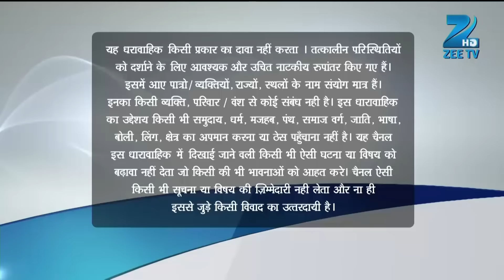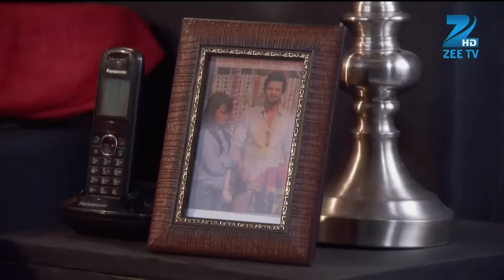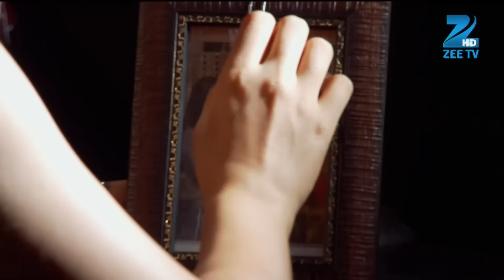Qubool Hai | Ep.464 | Aahil को देखकर Sanam क्यों हुई speechless? | Full Episode | ZEE TV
Upon seeing Misbah's face, Jannat feels angry. Thereafter, Misbah advises Aftaab to organise a reception for Shaad and Jannat. A masked Shashi Kapoor plans to disrupt Shaad's life.